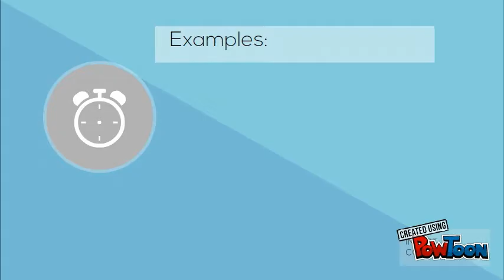Financial - Bích Loan